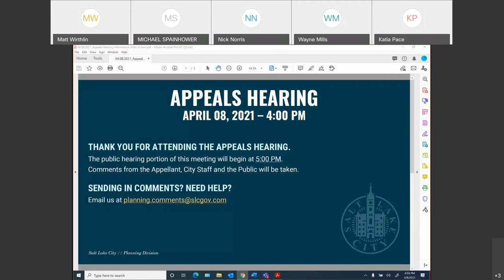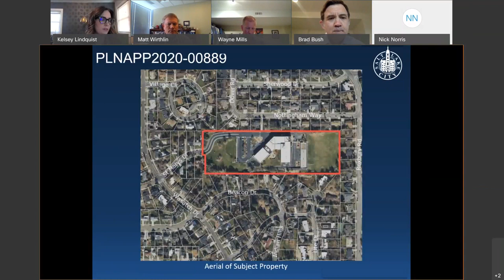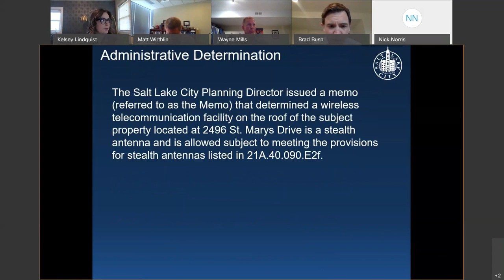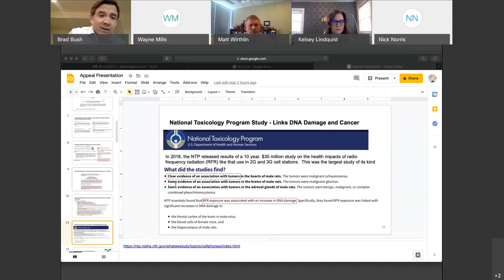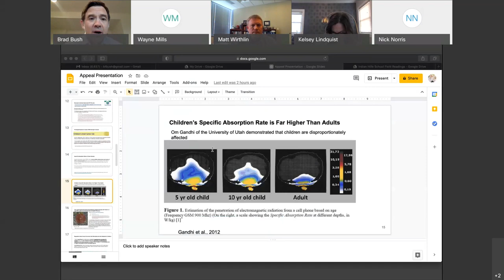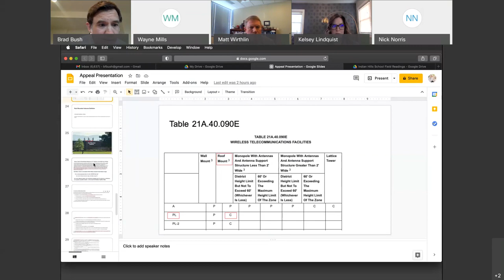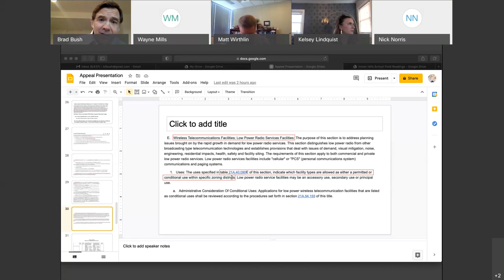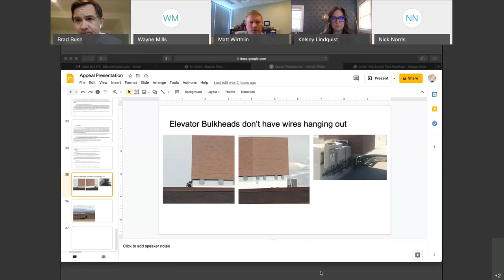Salt Lake City Planning Division Appeals Hearing - April 08, 2021